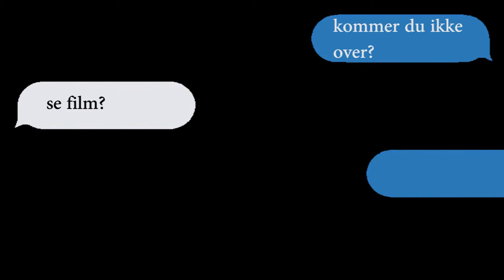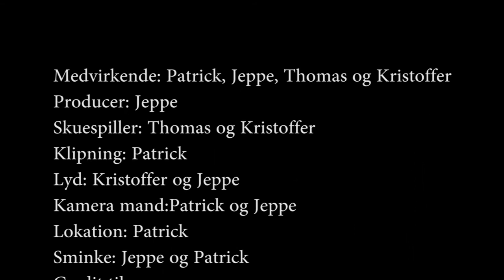Fra film til virkelighed